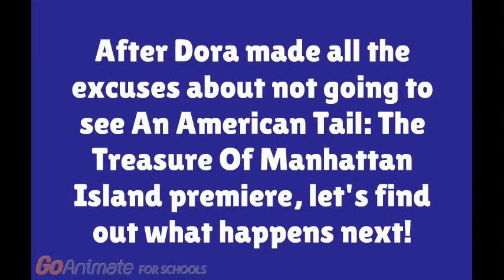Dora Misbehave On The Way To AAT III %2F Grounded 10Youtube com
(Description) (:) (Keep scrolling) (3)

Title: Dora Misbehave On The Way To AAT III %2F Grounded 10Youtube com

(and gets grounded) ( ) (??? ) ( ) (Go!Animate for schools) (and many more) (aaaaaaaannnnnnddddddd) (&&&&&&&&&&&&&) ( )

Credit to adonisFUS publes for this video.

10Youtube com

(CREATIVE COMMONS)

(THE)

(REQUESTED BY ALLVIDEOEFFECTS833 TEH OBJECT THINGY)